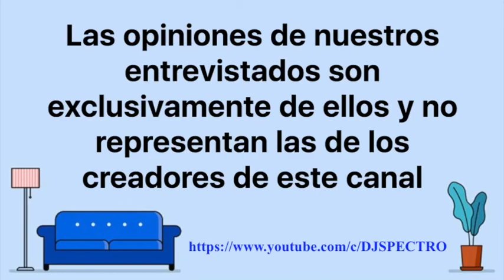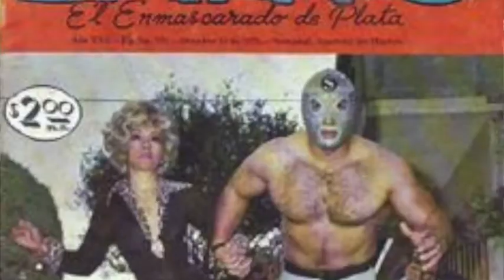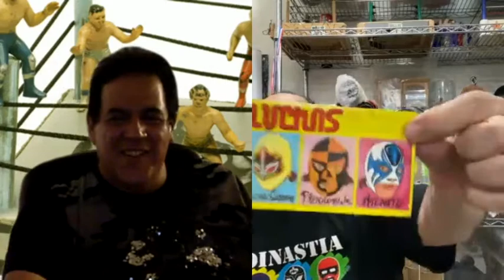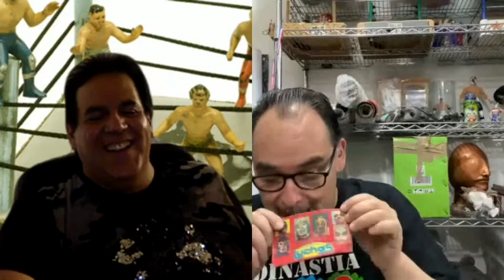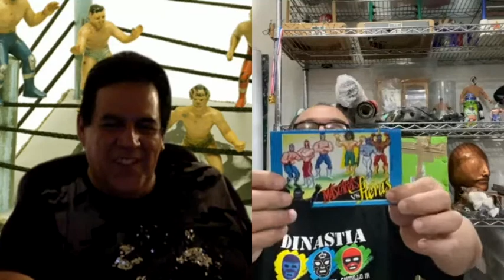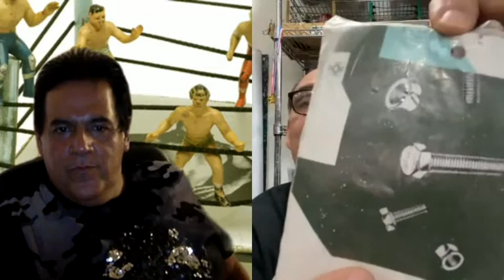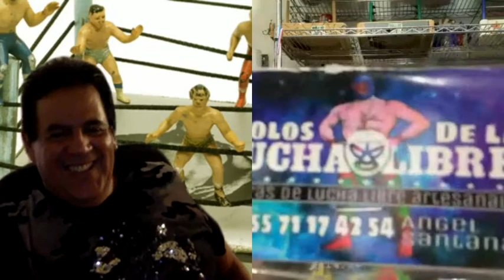Dark Iguana luchadores de juguete (subido en 2020)